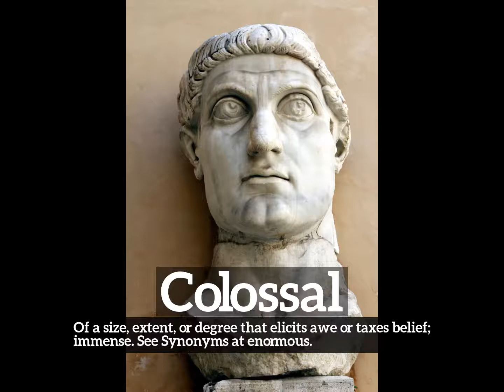How to Say Colossal in English? | What is Colossal? | How Does Colossal Look?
Learn how to pronounce colossal with Imago Spectrum.

What is colossal?
How does colossal look?
How to say colossal in English?
What does colossal represent?
What is the defintion of colossal?

Imago Spectrum allows you to easily memorize common English words and phrases by joining visual and auditory learning environments into a short video. Focus on the images and repeat colossal several times for best retention results.

In this video we are speaking the word, colossal. Do take note of how colossal is spelled.
The definition of colossal is listed below the word in the video.
Colossal:  Of a size, extent, or degree that elicits awe or taxes belief; immense. See Synonyms at enormous.